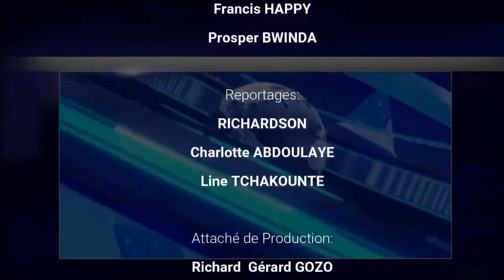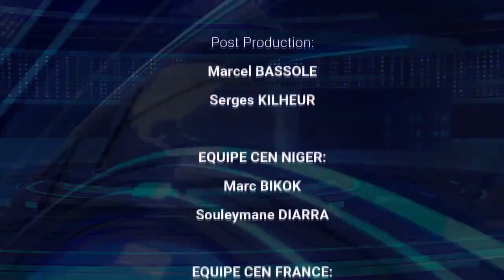All Week News Emission du 10 - 09 - 2021